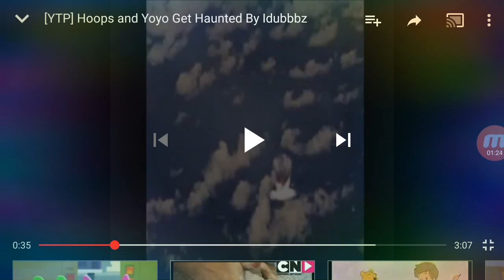YTP hoops and yoyo 😅😅😅😅😅😅😅😅😅